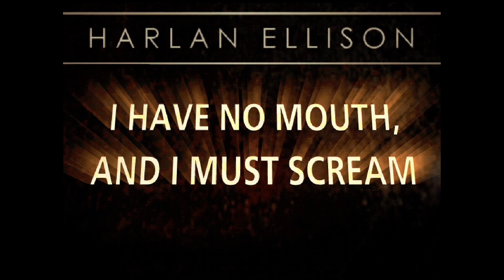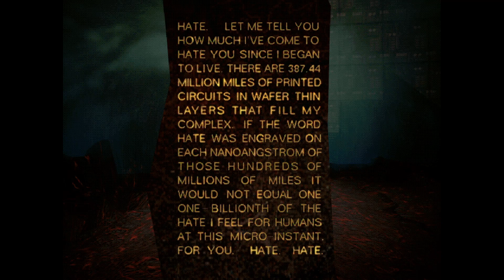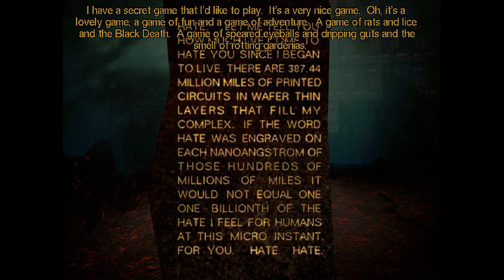SpadeSpadely: I Have No Mouth, and I Must Scream: Part 1 (Gorrister)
GORRISTER